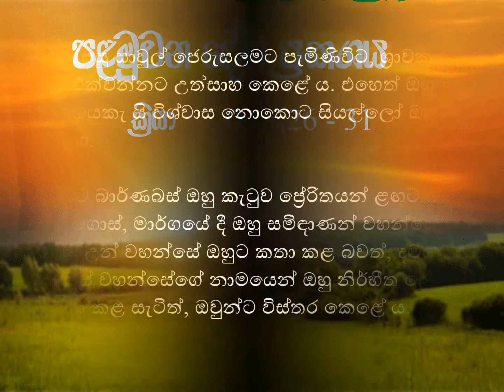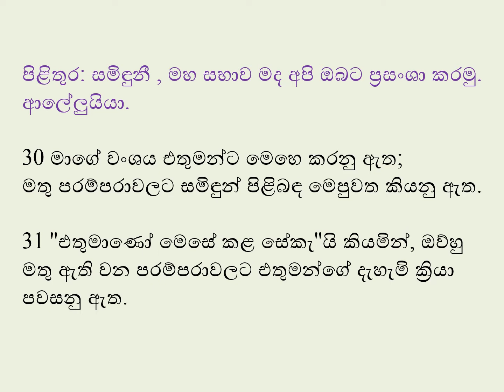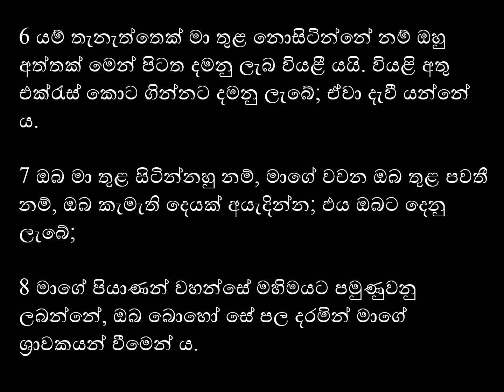2021/ 05 / 02 දිනට නියමිත දේව වචනය.....